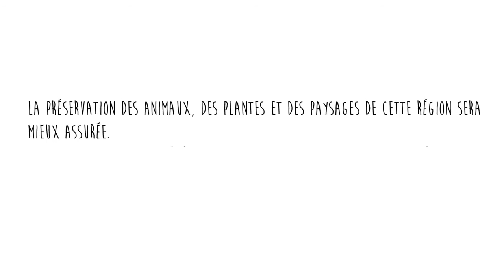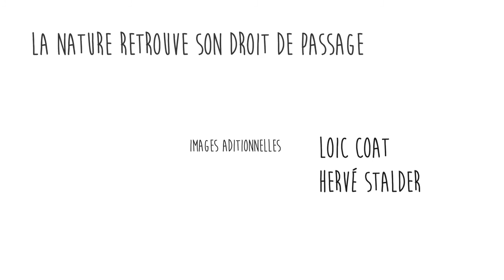La nature retrouve son droit de passage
Petite vidéo sur les corridors écologique réalisée dans le cadre d'une projet européen Interreg franco-suisse avec la participation du Canton de Genève et de la Région Rhône-Alpes